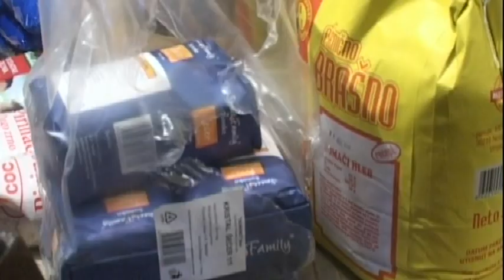NEMA KRITIČNIH DEONICA NA PODRUČJU GRADA